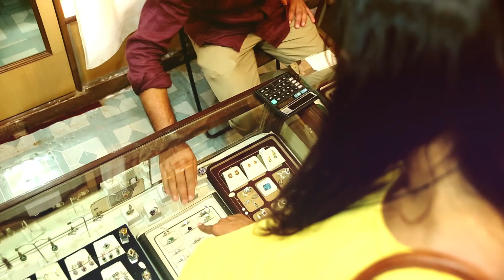Rishab & Aditi's Proposal Video - Goa, April 2015